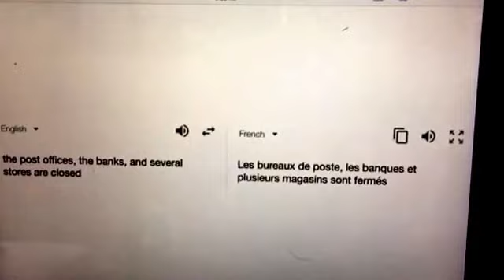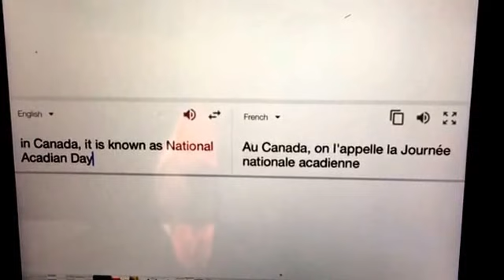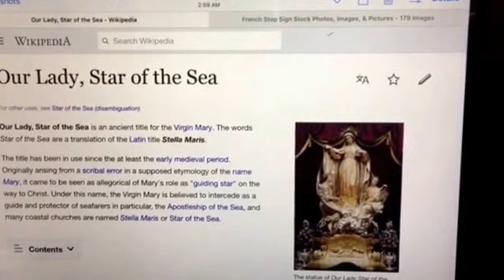On the Feast of the Assumption